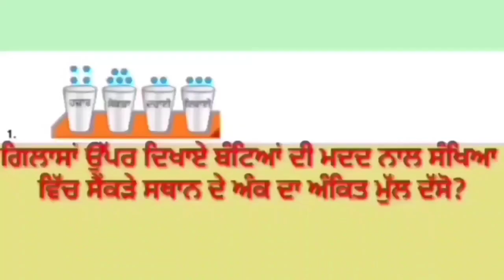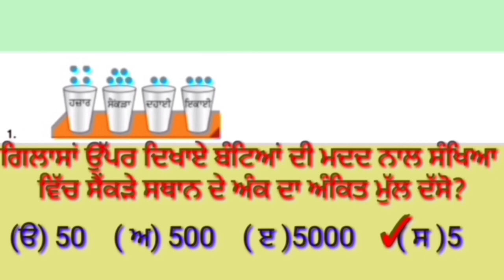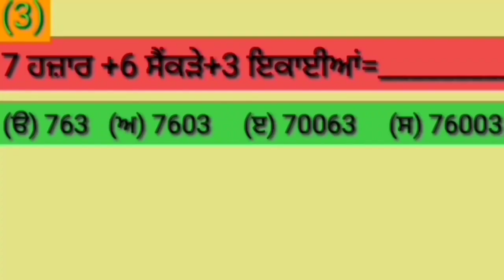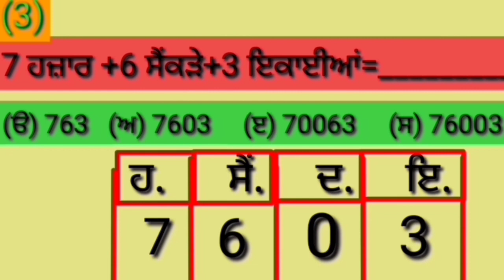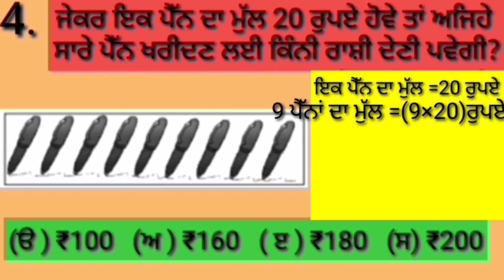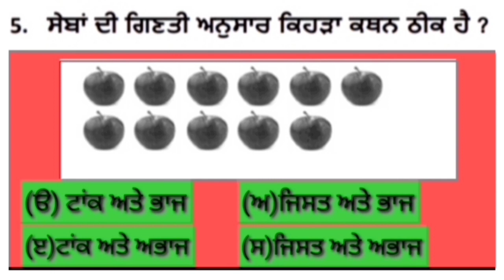Learn how to solve questions of practice sheet - 2 in Punjabi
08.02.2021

ਪ੍ਰਸ਼ਨ ਨੰ : 1 ਤੋਂ  5

ਅਭਿਆਸ ਸ਼ੀਟ-2 ਦੇ ਪ੍ਰਸ਼ਨ ਹੱਲ ਕਰਨਾ ਸਿੱਖਣਾ ।